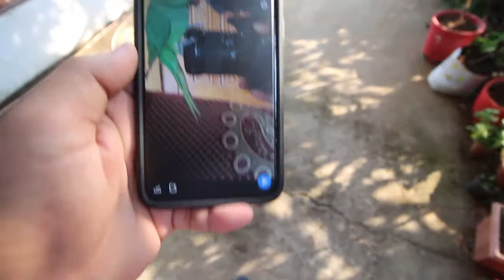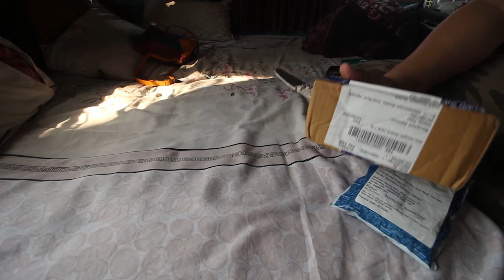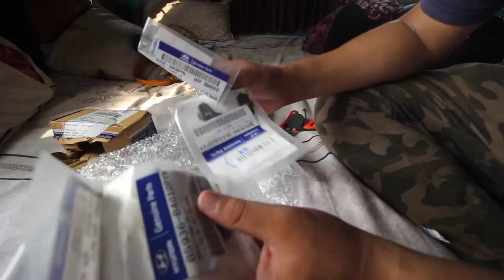Most usefull website for Car Owners : Must Visit this Website: Parrot at Home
This video is about website which is most usefull website of car Owners. Aap Yeh website se Car k Koi bhi part order kar sakte ho. Open it on computer or Laptop for best Experince

Gopro (action camera) Case
Gopro Hero 4 (Black)
Gopro Accessory Kit
Gopro Mic
Gopro Side Open Case
Mobile Phone
Mic For Phone